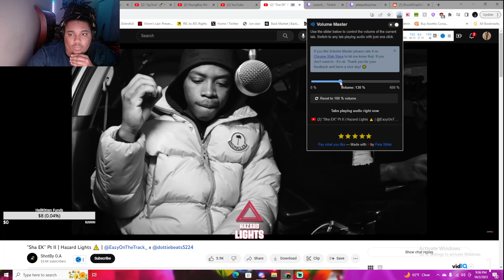IS EK BACK OR NOT????? "Sha EK" Pt II | Hazard Lights ⚠️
All Links To Socials..